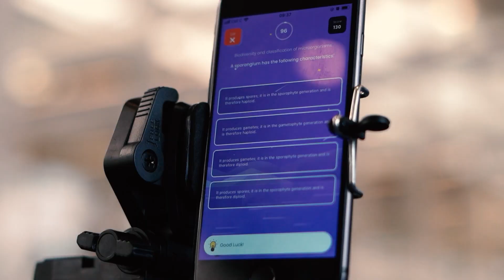Injini Business Acceleration Support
Injini supports EdTech businesses through initiatives such as our business acceleration programmes. Watch the video to find out what exactly that entails.